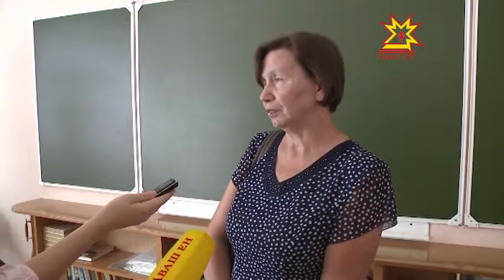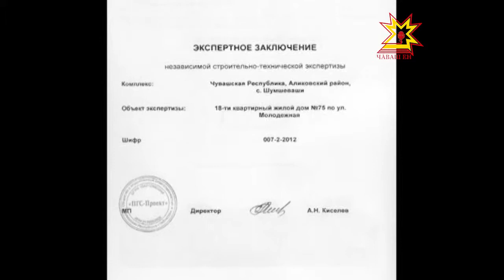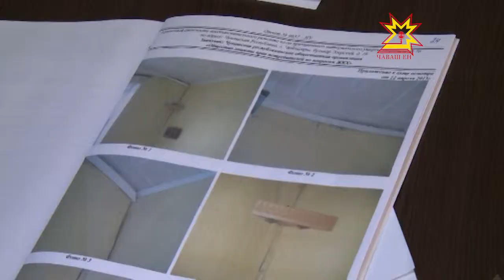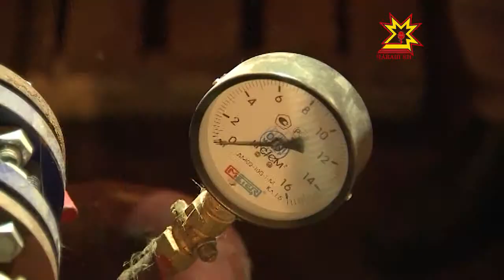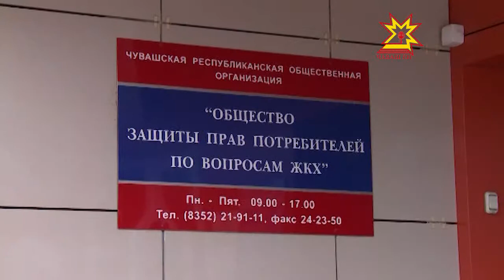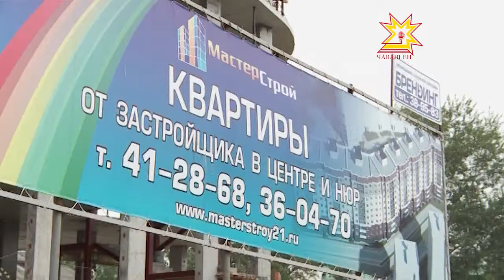Республика 07.08.2013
В выпуске:
- Объезд школ
- Ветхое жилье в Шумшевашах. Приговор.
- Сфера ЖКХ на общественном контроле
- Автобусам 75 лет
- Новый дилерский центр Chevrolet Opel
- Мастерстрой